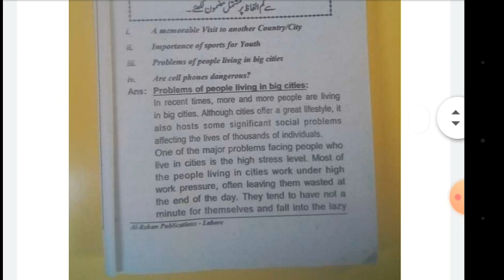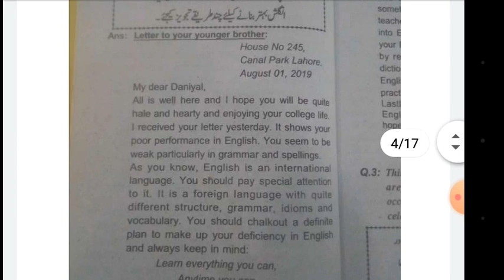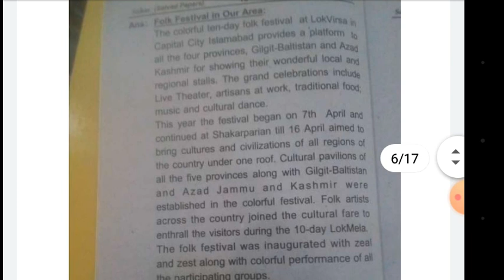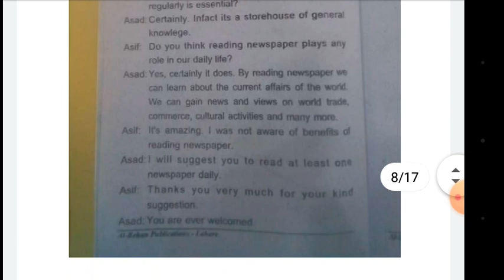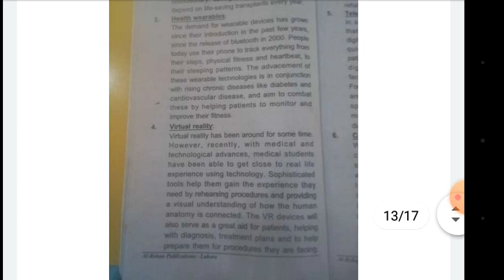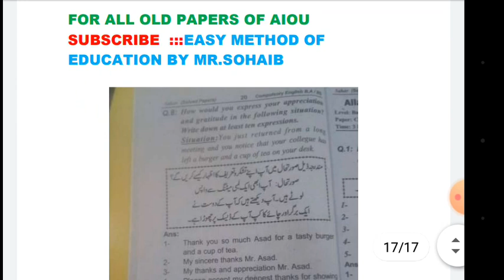aiou ba old solved paper code 1423 complulsory english-1 | aiou ba guess papers